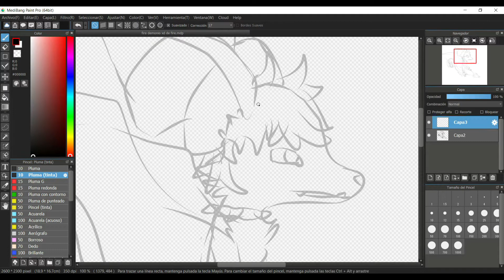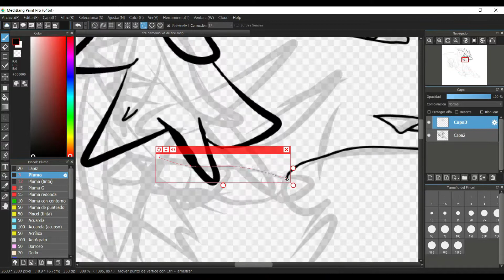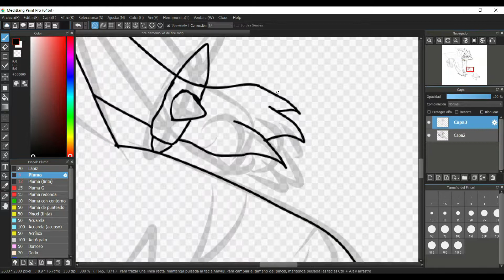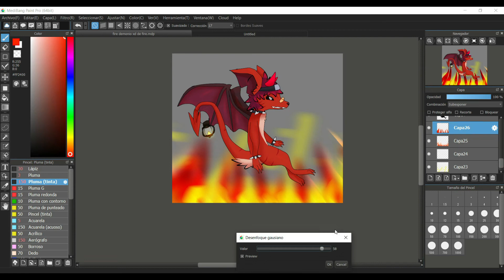Speed Paint Fire de TFM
fue un infierno usar la pc de fera, de milagro logre dibujar algo x,d